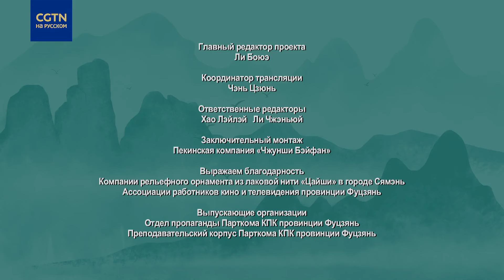«Мудрость мастерства» 02 Сямэньская техника рельефных орнаментов из лаковой нити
При работе в сямэньской технике рельефных орнаментов из лаковой нити нанесение позолоты и подбор цвета позволяет достичь художественного эффекта – яркой красочности и зрелищности. Это – неповторимые, эксклюзивные произведения искусства Китая.